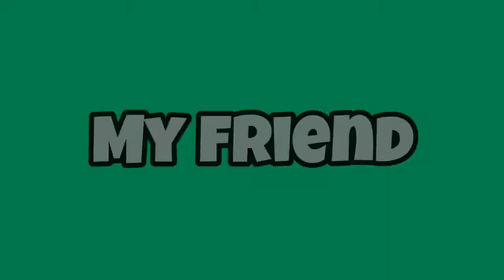I escape prision & win $1000..!